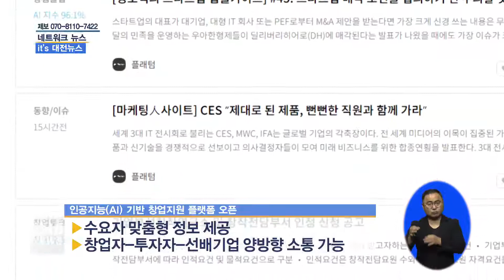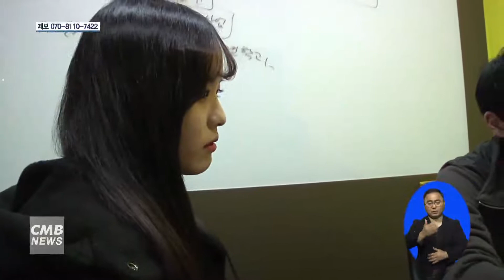[대전뉴스] '대전창업온라인' 오픈